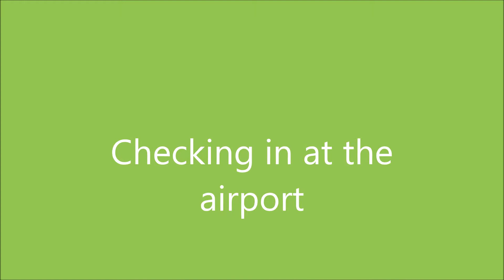ic Marconi-Oliva, Locorotondo English at school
Gli alunni si esercitano sulle funzioni comunicative in Lingua Inglese. In questo episodio, le studentesse si esercitano sulle funzioni comunicative relative al check in all'aeroporto...pur restando a scuola!